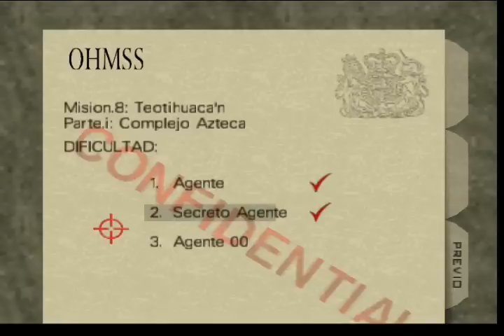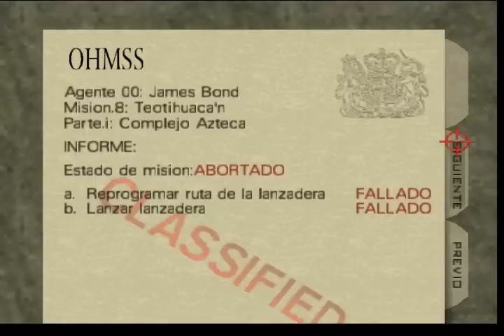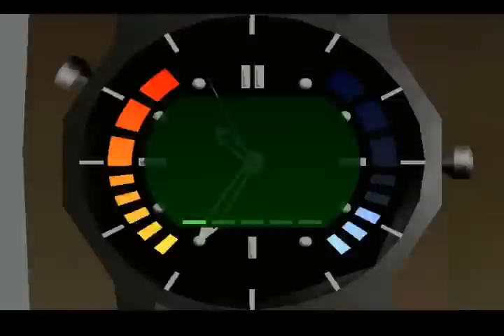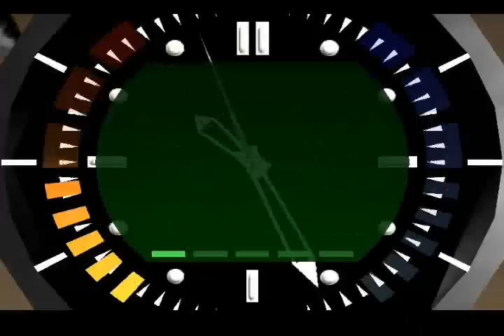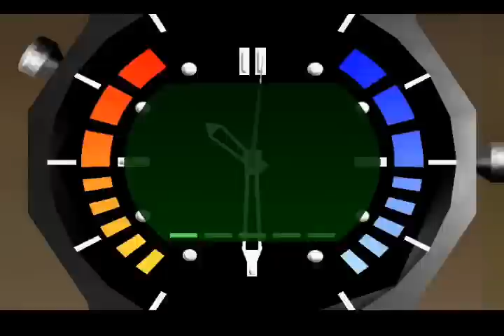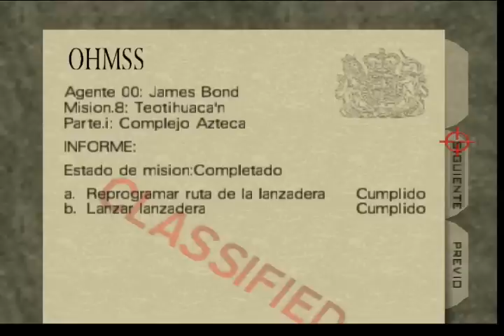GoldenEye 007 (N64) - Episodio 36: Extras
Quizá habremos pasado por partes muy estresantes desafiantes y complicadas en éste juego, pero esta vez en GoldenEye, llegó la misión más dificil de todo éste juego en las cuales demostraré mis "habilidades". ¿Cuántos fails cometeré? Tendrán que ver el video...

Misión 19: Aztec
Agente 00

CONÓCEME MEJOR!

Agrégame en Skype! diepiify